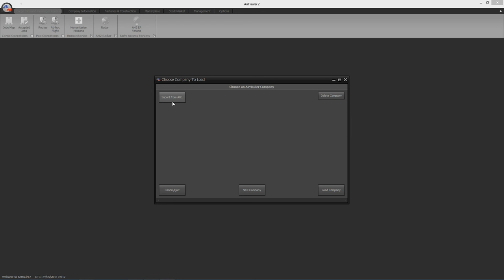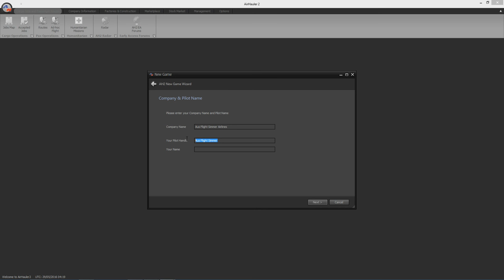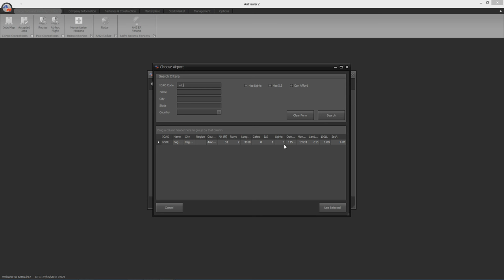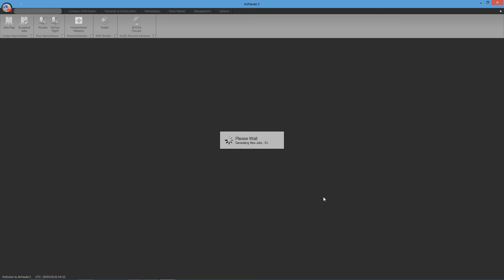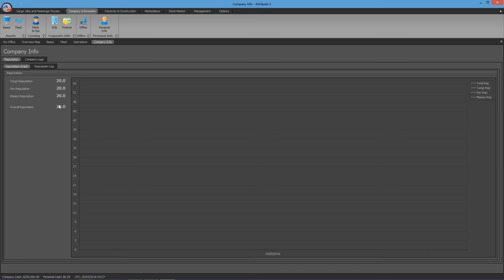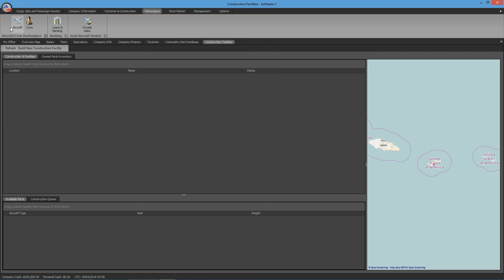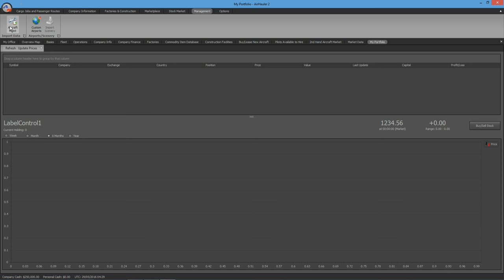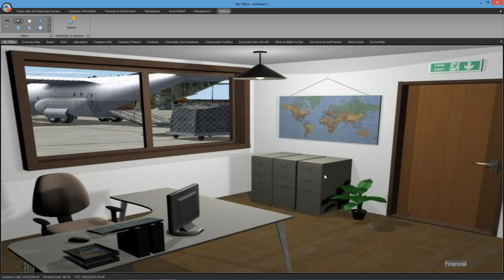Air Hauler 2 Setup & First Look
Quick walk through of setting up a company in Air Hauler 2 with Prepar3D. First look | First impression